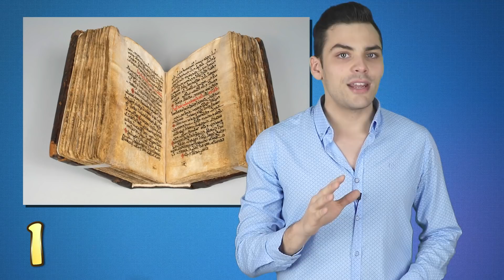10 ИНТЕРЕСНЫХ ФАКТОВ ПРО НЛО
В этом ролике я расскажу вам, пожалуй, о самом популярном в меда паранормальном явлении. Это 10 интересных фактов про НЛО.
Когда люди стали сообщать о наблюдении НЛО? Как появился термин "Летающая тарелка"? Правда ли, что что то похожее на описание НЛО есть в Библии? Как создаются круги на полях? Правда ли, что существуют секты, члены которых поклоняются инопланетянам? Чем опасны такие секты? Что думают великие учёные об НЛО? Что такое уфология? Обо всём этом и многом другом уже в этом видео!
Мой канал посвящен интересным фактам про наш удивительный мир. Если вы любите интересные факты так же, как люблю их я то на моём канале вам будет интересно!